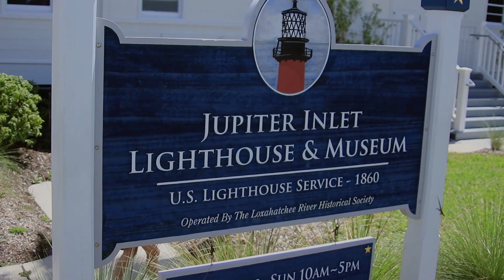light house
we took an afternoon trip to the Jupiter Lighthouse